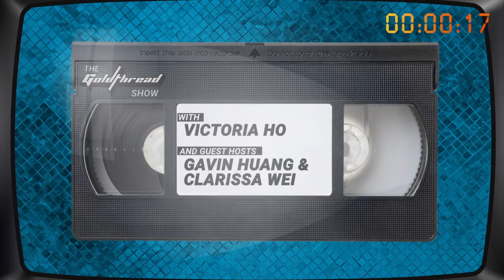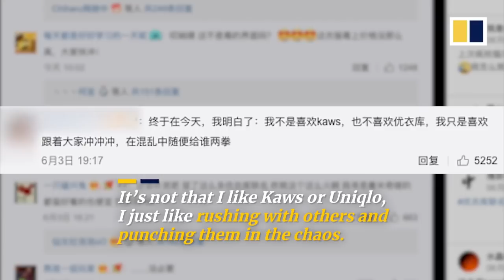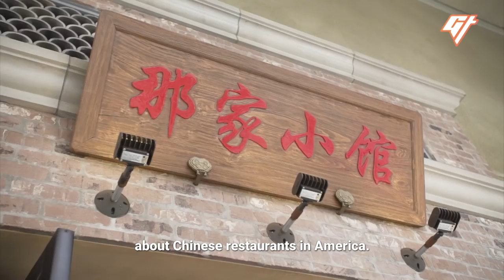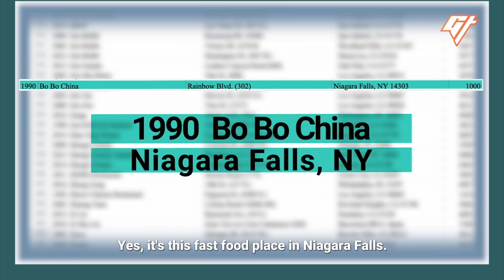The Goldthread Show E01 - Uniqlo Kaws, White Rabbit Candy Ice-cream, Spiciest Hot Pot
We’ve turned one, so we’re starting a new live show coming to you every two weeks! Today, we’re showcasing some of our latest videos, and are recapping what’s hot in China together with our editors. And of course, our SPECIAL GUEST David Chan, of The Man Who’s Eaten At 7,000+ Restaurants fame is with us via Skype. Plus, all of our anniversary merch is ready to be given away.